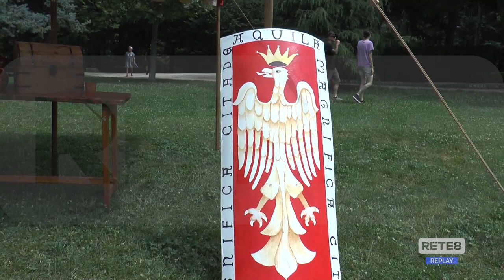L’Aquila - Festival delle città del Medioevo